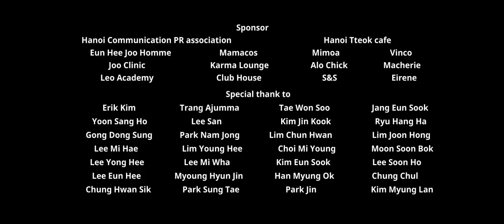Butterfly Flakes | Joseph Kwon ft Hyee Pham | Official Music Video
Butterfly flakes
Singers: Joseph Kwon, Hyee Pham
Composer& Lyricist: Joseph Kwon
Producing: PNJ Entertainment
Director: Duc Pho
Narrator: Wendy Lan Huong
Arranger: Tuan Le
Mixing & Mastering & Recording: Nhu Thuan
Camera: Duc Teen & Linh Kaio
Editor: Duc Teen
Colorist: Tam Phong
Makeup: Kim Trang
Assistant: Trang Lee
Costumes: Tammy Tran
Project Coordinator: Trang Thuy Van, Vu The Anh
Stream Audio on Apple Music:
Listen more: